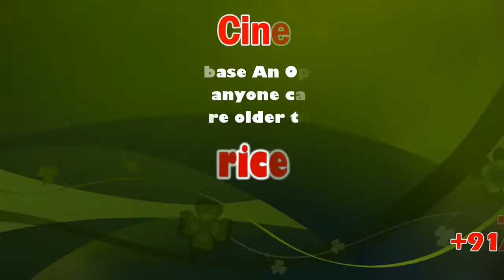It carries water to 35 tanks in Usilampatti taluk in Madurai district | sicp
Canal breaches on receiving water from dam

It carries water to 35 tanks in Usilampatti taluk in Madurai district, Nilakottai taluk in Dindigul district

A day after 100 cusecs of water was released fromVaigai dam in the 58-village irrigation canal, a breach was reported at T. Pudur near Andipatti in neighbouring Theni district in the early hours of Friday.

After a series of protests by people of Usilampatti, the Public Works Department released water from the dam on Thursday as the water level crossed 68 feet.

The main canal which runs for a distance of 27.6 km was built at a cost of Rs. 86 crore and the work was completed last year. The canal carries water to 35 tanks in Usilampatti taluk of Madurai district and Nilakottai taluk of Dindigul district.

“When water was released for the first time in 2018 on a trial basis, it could not reach Usilampatti owing to a breach in the canal. Even after the government spent a huge sum of money on construction of canals and aqueducts, there is a breach in the canal this year too,” said O. Sivaprakasam, joint secretary of 58-Village Irrigation Farmers’ Association.

“According to the Government Order, about 300 cusecs of water has to be released in the canal. But now the canal has breached with the release of just 100 cusecs,” said J. Johnson, a member of the association.

With the groundwater level depleting at a fast pace, it is very important for residents of Usilampatti region to store water at the tanks, he added.

An PWD official said that only a regular supply of water through the canal will strengthen the earthen bunds and prevent breaches. The official also added that the issue would be addressed by Saturday morning and the supply of water through the canal would be resumed.